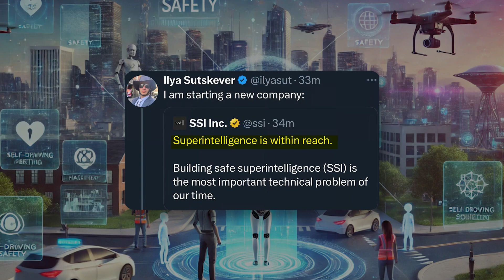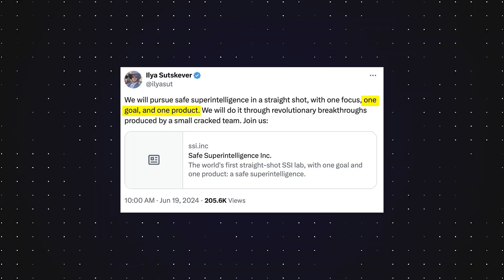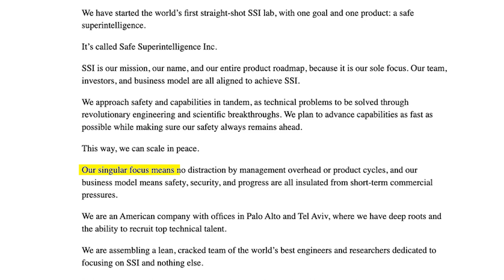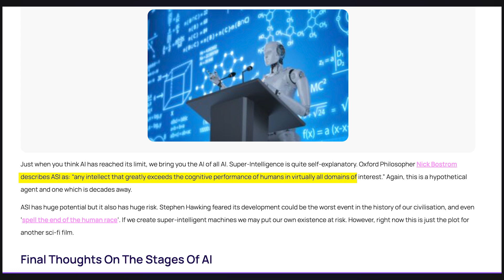You should NOT use CHATGPT?! - Co-Founder thinks so...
So is OpenAI not trustworthy then? Co-Founder believes he can make a safer AI SSI (Safe Super Intelligence) than Sam Altman. Is that going to be true or is it all just a marketing stunt?

Open AI Is not SAFE?! - Co-Founder thinks so...

What is OpenAI?
OpenAI is an American artificial intelligence research organization founded in December 2015, researching artificial intelligence with the goal of developing "safe and beneficial" artificial general intelligence, which it defines as "highly autonomous systems that outperform humans at most economically valuable work

ChatGPT is a sibling model to InstructGPT, which is trained to follow an instruction in a prompt and provide a detailed response.
ChatGPT is a chatbot and virtual assistant developed by OpenAI and launched on November 30, 2022. Based on large language models, it enables users to refine and steer a conversation towards a desired length, format, style, level of detail, and language.

What is SSI?
The world's first straight-shot SSI lab, with one goal and one product: a safe superintelligence.
They State:
"Safe Superintelligence Inc.
Superintelligence is within reach.
Building safe superintelligence (SSI) is the most important technical problem of our​​ time."

Is this going to be true? Let's find out.